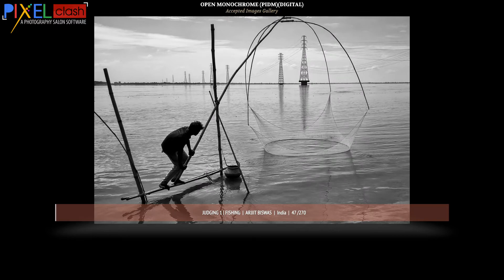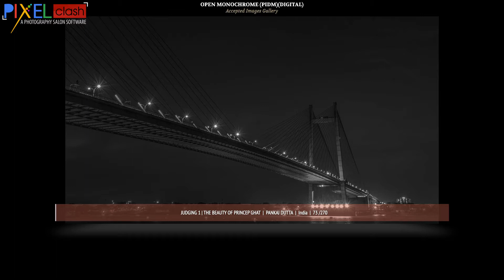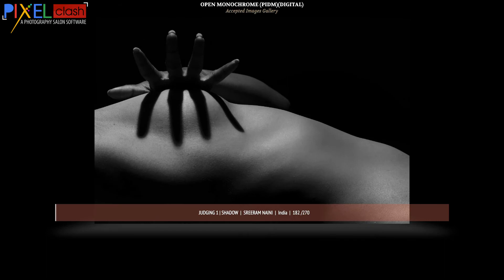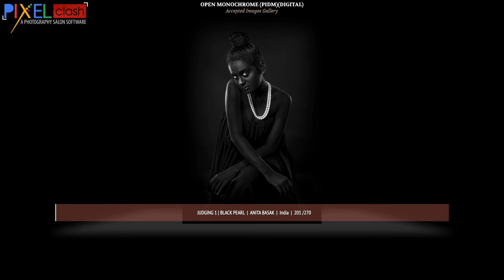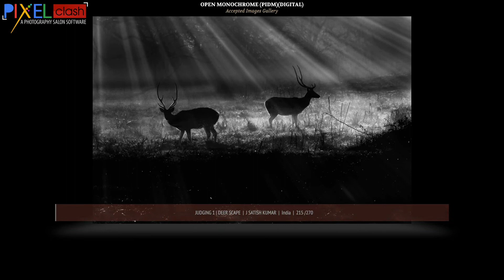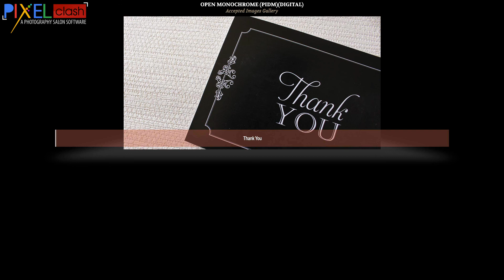Monochrome Photography Judging 1 Accepted Images Gallery JCM Circuit 2021 (National)